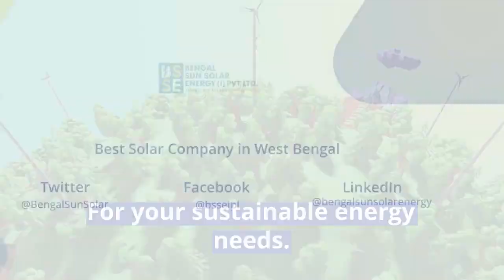Best Solar Plant Installers in West Bengal | Bengal Sun Solar Energy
When India is on the verge of becoming the Vishwa guru in the field of sustainable energy, why should you stay behind in consuming the limited resources? At BSSE we celebrate this tremendous progress every day, with our team toiling daily to meet your energy needs in the least emissive manner. With the best solar plant installers working for you not only do you get your sustainable energy needs met but also we ensure that your payments are made easily and securely through CAPEX and OPEX models. So experience the productivity of sunshine now, just with BSSE.